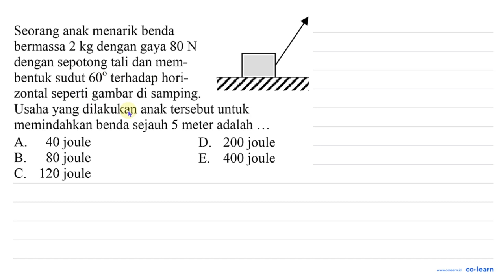Seorang anak menarik benda bermassa 2 kg dengan gaya 80 N dengan sepotong tali dan mem- bentuk su...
Seorang anak menarik benda bermassa 2 kg dengan gaya 80 N dengan sepotong tali dan mem- bentuk sudut 60' terhadap hori- zontal seperti gambar di samping: Usaha yang dilakukan anak tersebut untuk memindahkan benda sejauh 5 meter adalah A 40 joule D. 200 joule B 80 joule E. 400 joule C. 120 joule

Topik atau Materi: Konsep Usaha (Kerja) - Usaha (Kerja) dan Energi - Mekanika - Fisika Kelas 10 SMA -

Sumber Soal: UN Fisika SMA Tahun 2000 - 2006 , N/A

00:00 : Bedah Soal
01:00 : Konsep, rumus dan pengertian Konsep Usaha (Kerja)
01:18 : Langkah penyelesaian soal
01:38 : Jawaban akhir
02:08 : Penutup